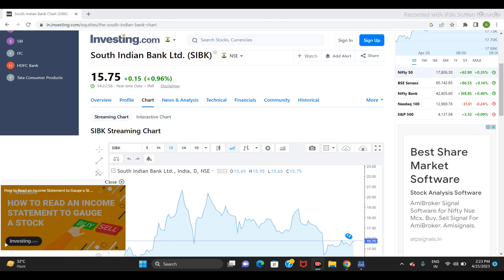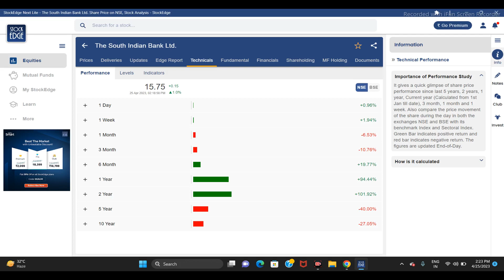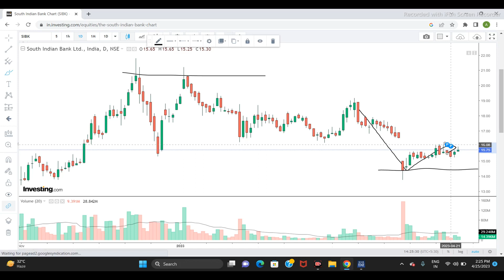SOUTH INDIAN BANK LTD SHARE NEWS | NEXT TARGET | STOCK ANALYSIS | LATEST NEWS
South Indian Bank Stock Review
South Indian Bank Breaking News
South Indian Bank Q4 Result